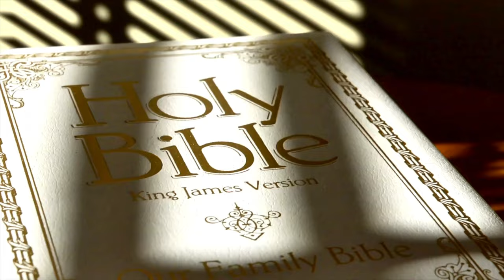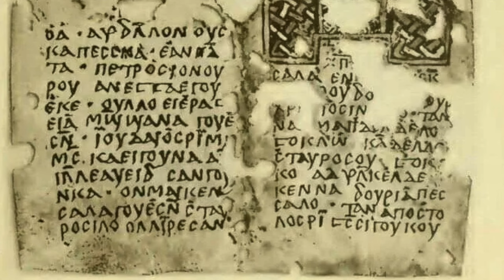Ancient Nubia & The Kingdom of Kush Explained | African History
Embark on a journey with our latest video, about Ancient Nubia. We will delve into one of the oldest people on record, looking at the Nubians and their various kingdoms over time, most notably the Kingdom of Kush, which was the 25th Dynasty of Pharaohs in Ancient Egypt.

Discover the wonders of Ancient Nubia, a land of towering pyramids and powerful pharaohs. Our deep dive into Nubian history unveils the kingdom's profound impact on ancient African culture and its significant but often overlooked role in shaping the Nile Valley's history.

Learn about the Kingdom of Kush, a Nubian powerhouse that not only conquered Egypt but also established a dynasty of Nubian Pharaohs. Witness how these rulers left an indelible mark on both regions, known for their monumental constructions and revival of ancient Egyptian customs and artistic traditions.

Nubia, known as "Ta-Seti" (Land of the Bow), was famed for its archers' skill and precision. Explore the military strategies and prowess that made Nubians formidable warriors in the ancient world. Dive into the reign of Taharqa, the most famous Kushite king. Discover his vast empire, stretching from the Mediterranean to the African savanna, and his significant mention in the Bible's Old Testament.

Uncover the stories of the Kandakes, powerful Nubian queen mothers who were instrumental in leading their nation. Learn about their remarkable influence and the enduring legacy in modern-day Sudan.

Trace the evolution of Nubia's religious beliefs, from early animism and polytheism to the spread of Christianity and Islam, witnessing how these transitions shaped Nubian society and culture.

Explore the Old Nubian script, a bridge between ancient and modern Nubian languages, and its critical role in documenting the region's history and culture.

Time Stamps:
0:00 Introduction
0:30 Who Were the Nubians?
2:36 Nubian Society and Nubian Queens
3:47 Religions in Nubia
4:21 Animism in Nubia
4:48 Polytheism and Kushite Religion
5:45 Christianity in Nubia and Nubian Christian Kingdoms
6:51 Islam in Nubia
8:40 Nubians in Present Day